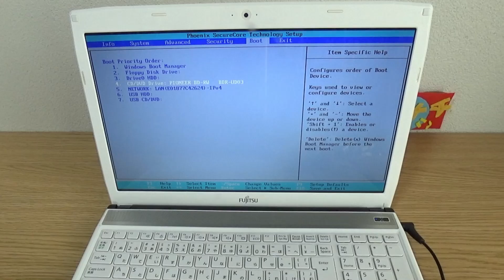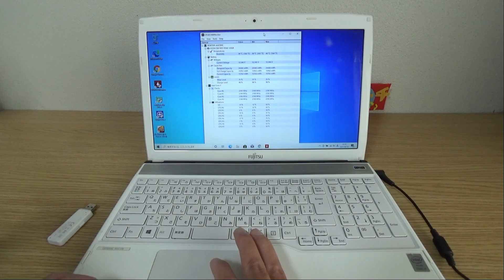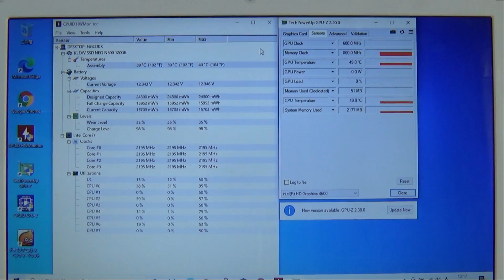ハードオフジャンクノート 2200円のCore i7 4コア8スレッド動くか？富士通 Lifebook AH47/M 動作検証 i7-4702MQ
ハードオフジャンク2200円で買ってきたノートパソコン
富士通 Lifebook AH47/M 動作検証
CPU：Core i7-4702MQ 4コア8スレッド